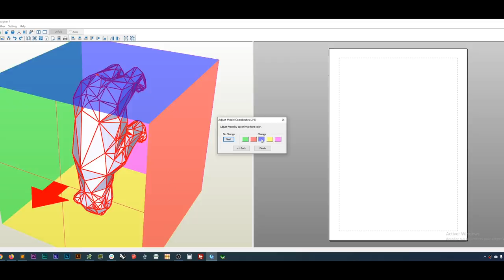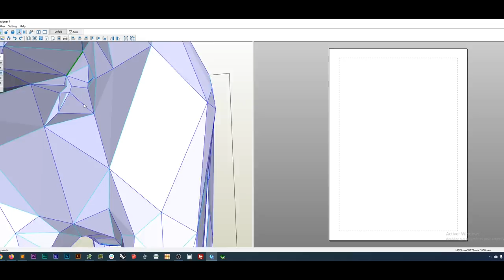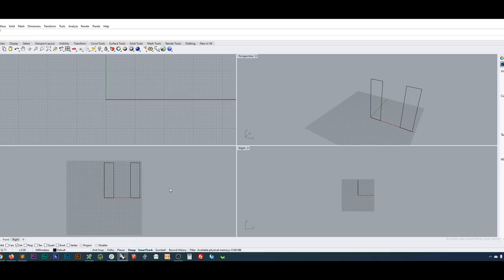Confinement Créatif | Ep. 2 | logo Nintendo 64 en papier - pepakura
aujourd'hui dans "confinement créatif" je crais une sculpture en papier via le super logiciel Pepakura, du papier et de la colle

- reglet métallique
- mat de découpe
- colle scotch
- imprimante laser n&b

la musique
Floor plan
Hey Girl
Passed